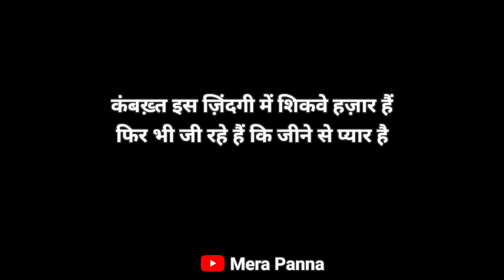Lubna Shayari || "क्या कहूं कि ख़तावार हूं"|| Poetry in Hindi || Narrated By Vini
Lubna Shayari || "क्या कहूं कि ख़तावार हूं"
|| Poetry in Hindi || Narrated By Vini

Sometimes we feel sad and want to express our sadness. And the best way to get relief from these heart burdens is by listing the sad poem.

Here we are with  some amazing and great content so refer to our channel MERA PANNA.

shayari
shayari video
shayari status
shayari shayari
sad shayari
love shayari
attitude shayari
motivational shayari
poetry
poetry video